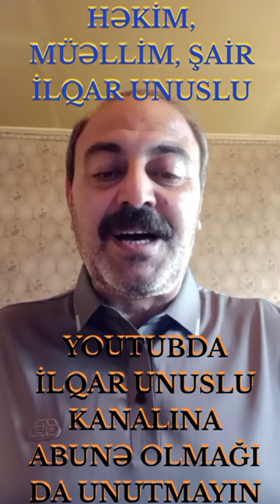İLQAR UNUSLU KANALINA ABUNƏ OLMAĞI UNUTMAYIN